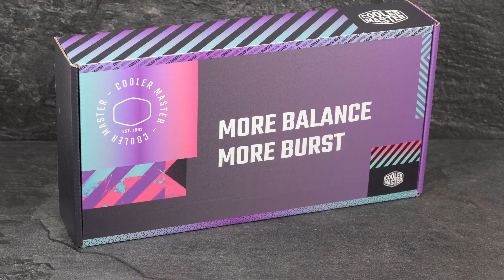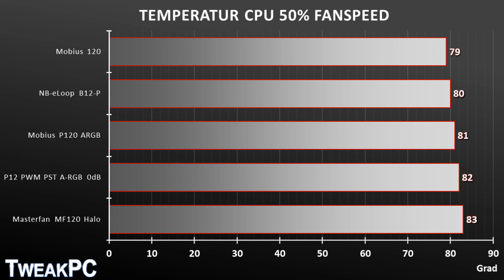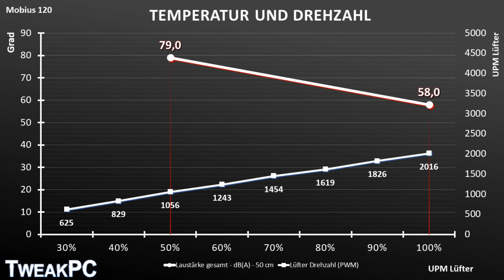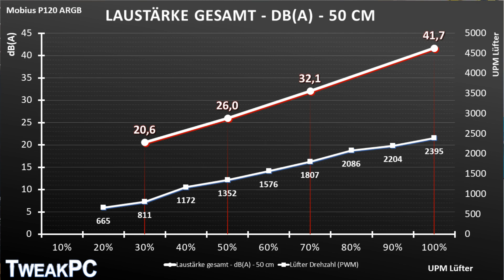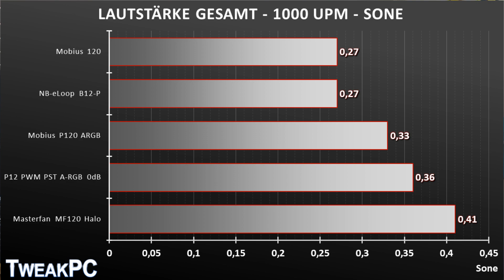EXTREM Leise - Cooler Master Mobius 120 & 120P ARGB im Test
Cooler Master will mit den neuen Mobius Lüftern nicht nur RGB und Non-RGB-Lüfter anbieten, sondern auch besonders leise Lüfter für Gehäuse anbieten. Neben einem Schlaufenrotor kommt ein überarbeitetes Lüfterlager sowie ein verwinderungssteifer Rahmen zum Einsatz. Preislich bewegen sich die Lüfter bei stolzen 28,99 für die ARGB-Version und 24,99 für die Standard-Version. Wir machen den Test.

Wenn euch unsere Videos gefallen, dann lasst doch gerne ein Abo da. Über Kommentare oder Fragen freuen wir uns natürlich auch immer.